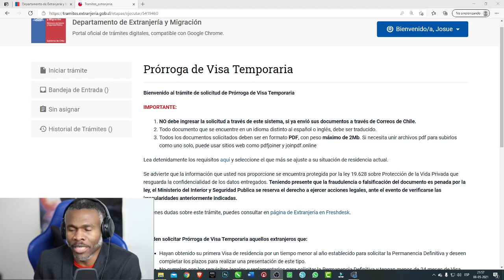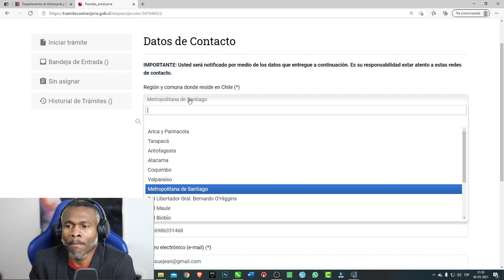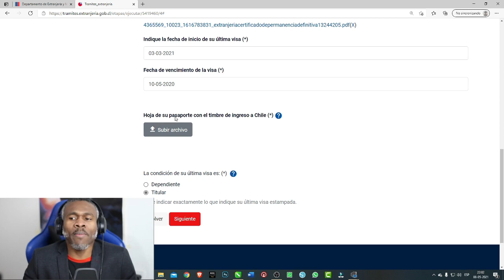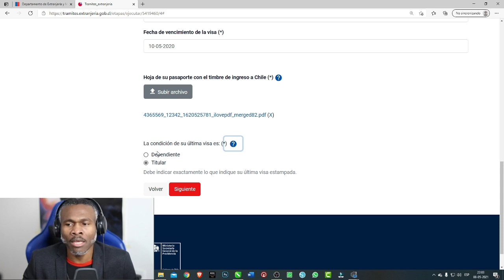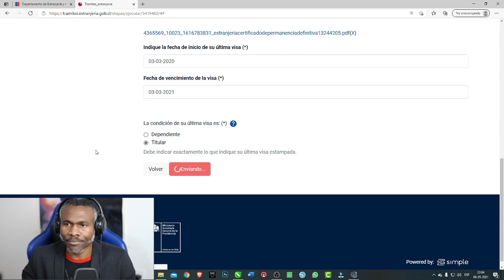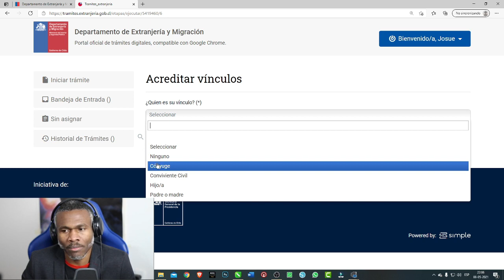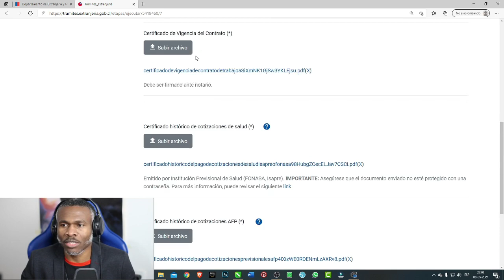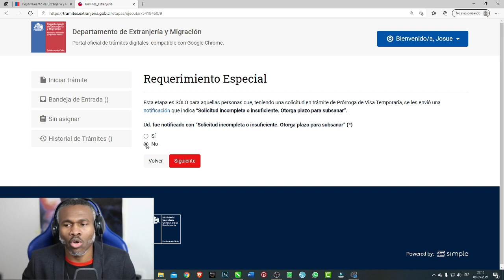01 demand visa ak yon kontra travay (Contrato de Trabajo)